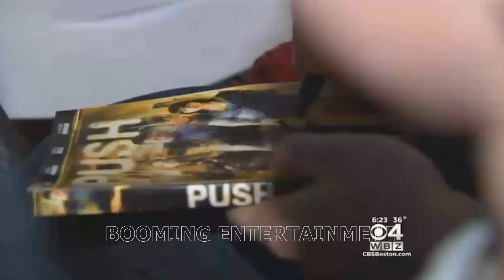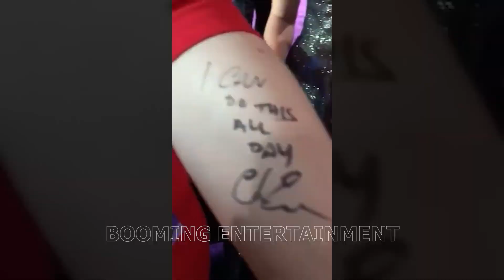Moments When Avengers Cast Surprise Their Fans By Being Nice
Moments When Avengers Cast Surprise Their Fans By Being Nice. In this video, we gathered some of the best moments when avengers cast surprise their fans by being nice and giving back. We post Top BOOMING videos weekly that you really should not miss!